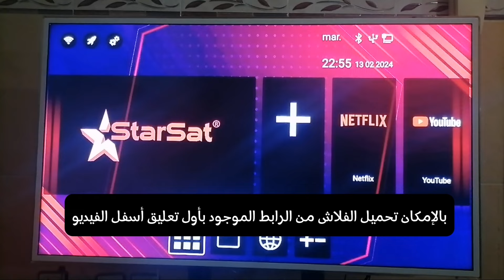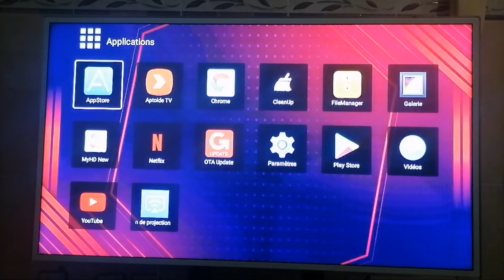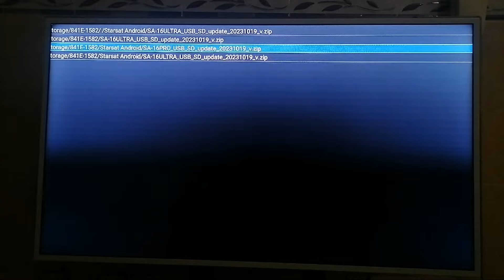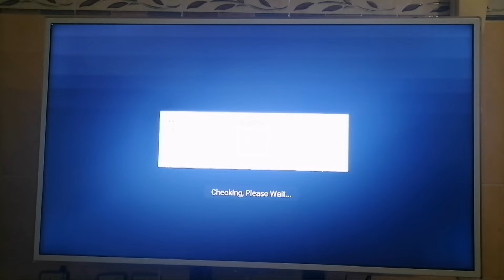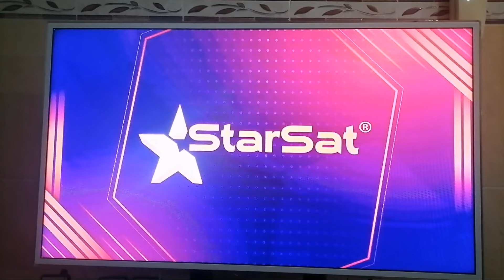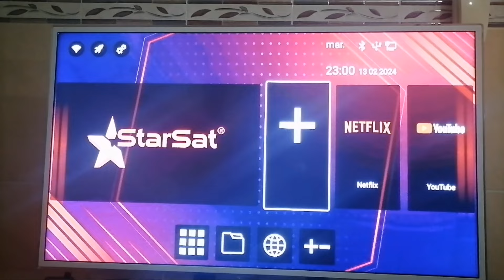الفلاش الذي يحل جميع مشاكل الجهاز Starsat SA16 Pro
التحذيث الذي يحل جميع مشاكل الجهاز  من بينها الثقل في التشغيل  التشنج والتقطعات على مستوى بروتوكولات  المشاهدة العاملة بالإنترنت فقط